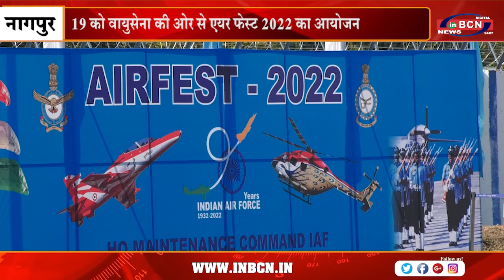19 को वायुसेना की ओर से एयर फेस्ट 2022 का आयोजन | INBCN NEWS